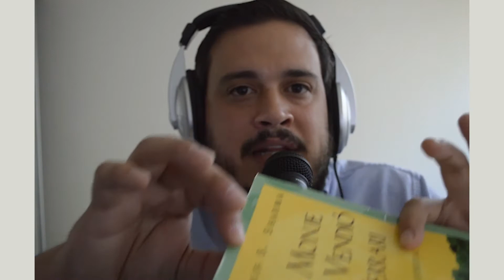La importancia del éxito interior (Mi primer video) | Reseña del Monje que vendio su ferrari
Episodio 10. En este episodio me voy en el viaje de una fábula espiritual que cambio mi vida. Esta es una fábula escrita por Robin S. Sharma llamada "El monje que vendió su ferrari. Un libro muy especial que nos enseña unos principios super interesantes que pueden ayudarte a mejorar tu vida.

Podcast completo disponible en las siguientes plataformas
Spotify, Google Podcasts, Apple Podcast, Anchor